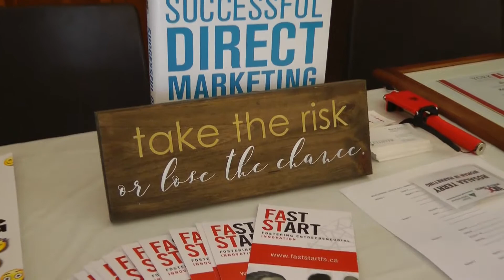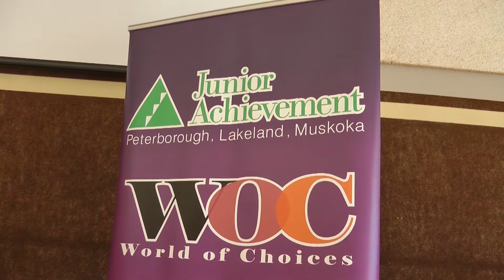WOC 2017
World of Choices, 2017, saw JA-PLM host a different kind of career fair.  See what it was all about!